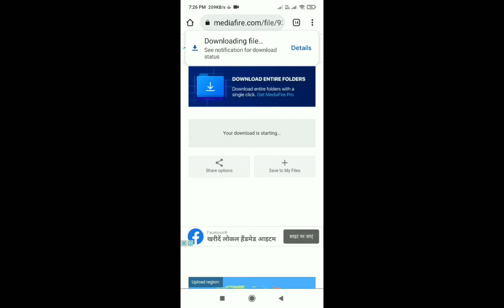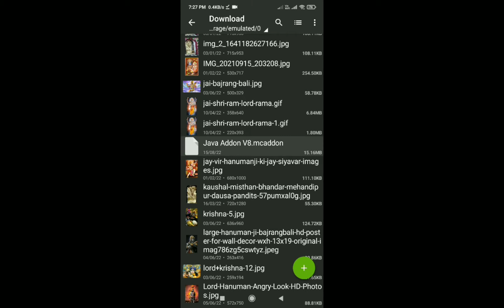1Mod turns your pocket edition into Java edition 🔥] only one mod||Updated 1.19+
Hlo Guys, in this video I shown one mod which can completely change your minecraft pe into Java edition.

Video title:-
1Mod turns your pocket edition into Java edition 🔥] only one mod||
Updated 1.19+🤯

Time lapse :-

0:00 Intro
0:51 Java Ui
1:10 Sweeping edge
1:45 Inventory
2:15 Dynamic light
2:45 Advancement pack
3:27 Download process
5:35 Outro

Creator Of Mod -

All Credits Goes To Their Respective Creators So Please If You Creator Of Any Texture Pack Let Me Know I Will Definitely Respect You And Give You Full Credit As Per Your Choice! Thanks For This Awesome Mod!

10 Mods That Turn MCPE Into Minecraft Java

Edition

2. Minecraft Java Edition

3.how to make mcpe look like java edition

4. how to convert minecraft pocket edition to java edition

5. convert mcpe to minecraft java 1.18

6. java addon for minecraft pe 1.18

7. java edition mods for minecraft pocket edition

8.turn mcpe into minecraft pc edition

9. minecraft pocket edition to java edition

10. 10 Mods that Turn Minecraft PE into

11.10 mods you'll love to install on Minecraft

1.18

Thanks ❤🌹🙏